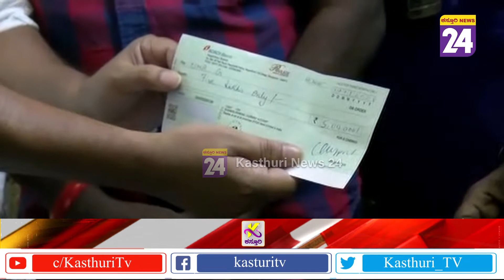ಫೈಟರ್ ವಿವೇಕ್ ತಮ್ಮನ ವಿದ್ಯಾಭ್ಯಾಸವನ್ನೂ ವಹಿಸಿಕೊಂಡ ಗುರು ದೇಶ್ಪಾಂಡೆ | Love You Rachchu Movie